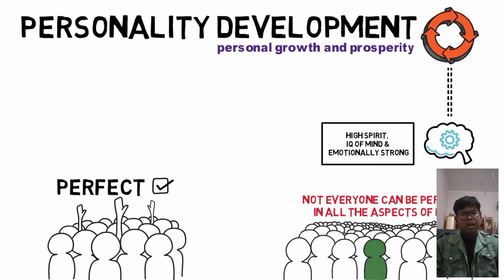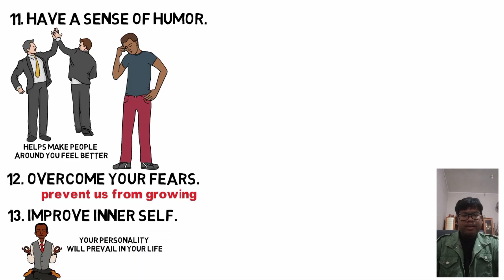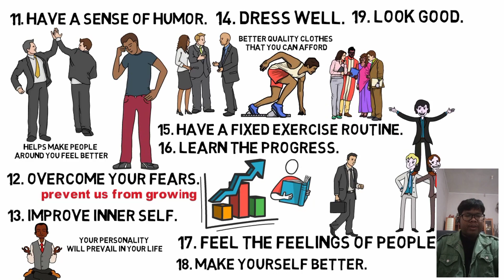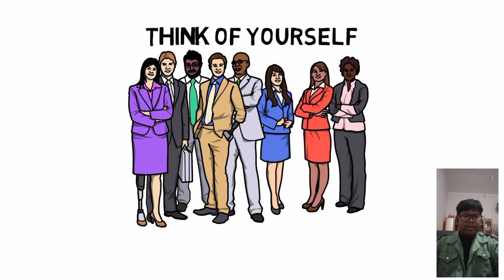Interpreter Simultaneous by Muh Aqil Musafar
Name : Muh Aqil Musafar
Class : PBI A
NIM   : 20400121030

Source : Young Entrepreneurs Forum